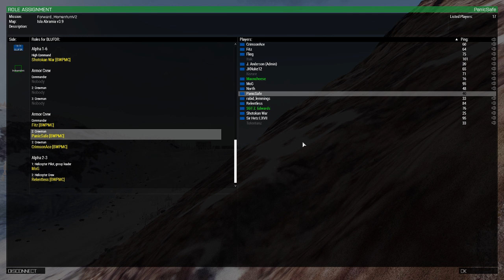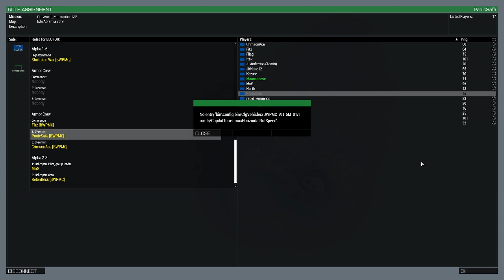Ironsides rolls out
Arma 3 Blackwatch PMC Mission Night